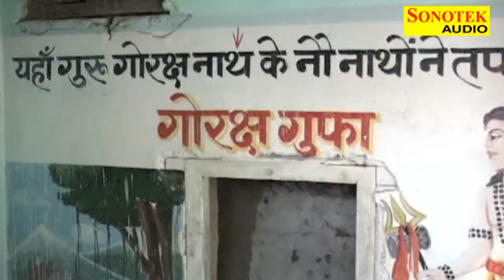Goga Ji Ka Mandir Maine Goga Ji Se Dil Ram Avatar Sharma